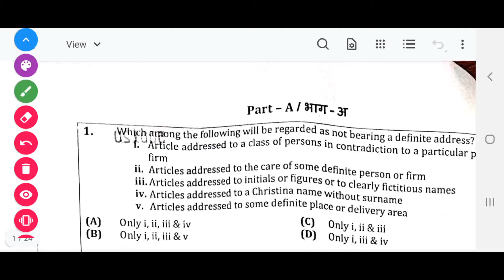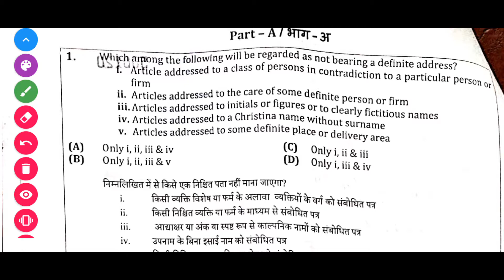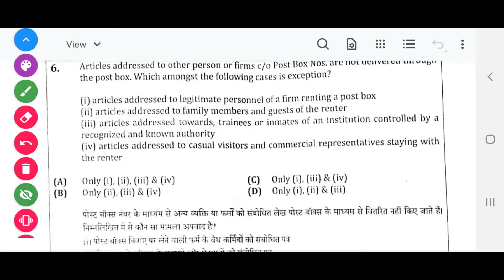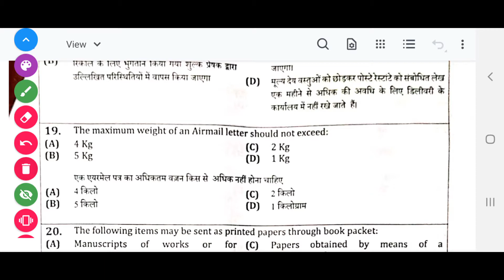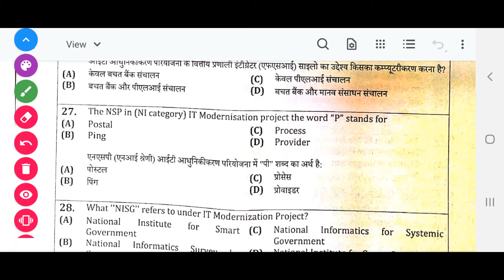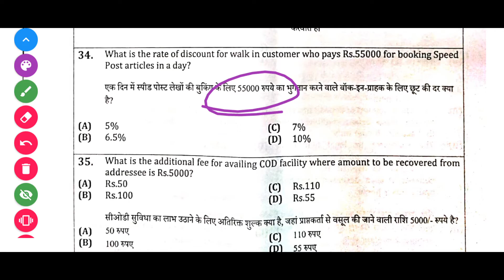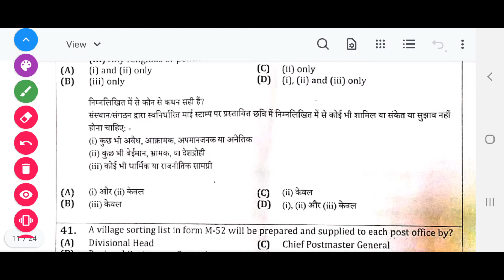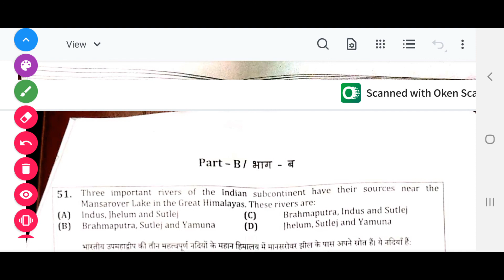Haryana Circle PA/SA Answer Key exam Held on 9 Jan.2022